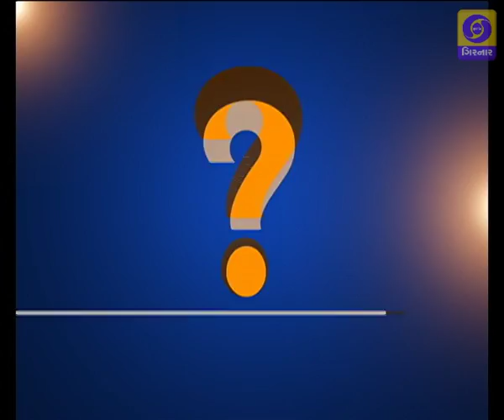HELLO KARKIRDI - Dhoran 12 Commerce pachi shu? - 14/11/18